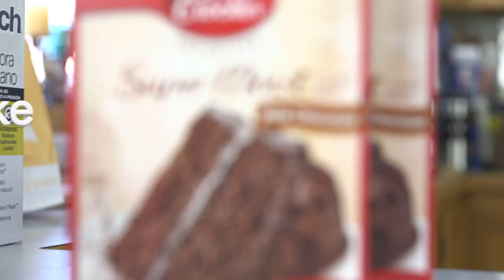Bloopers | "Better Than Sex" Scoop Cake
Outtakes of How to Make | "Better Than Sex" Scoop Cake!